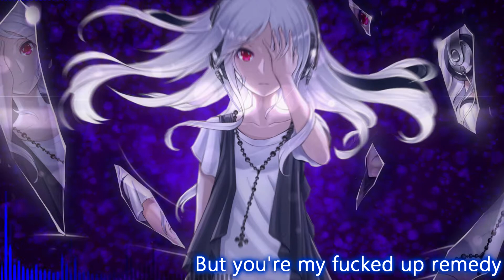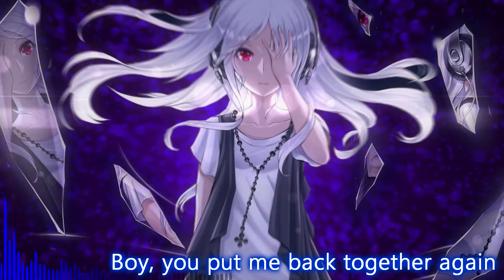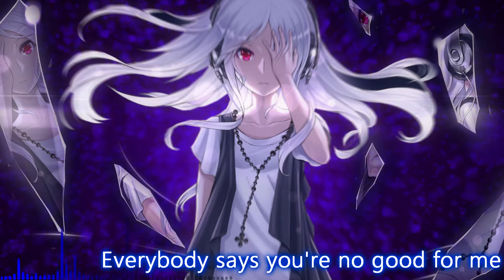Nightcore - Put me back together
Song: Cheat Codes ft. KIIARA - Put me back togethe